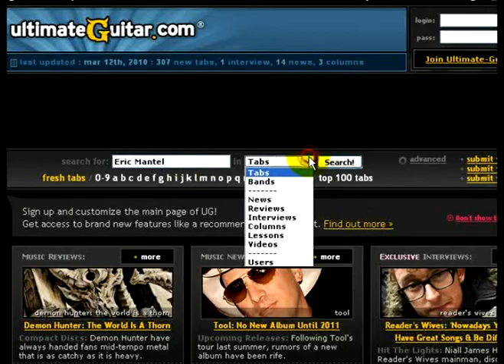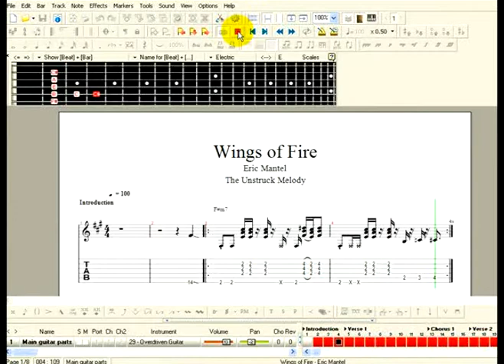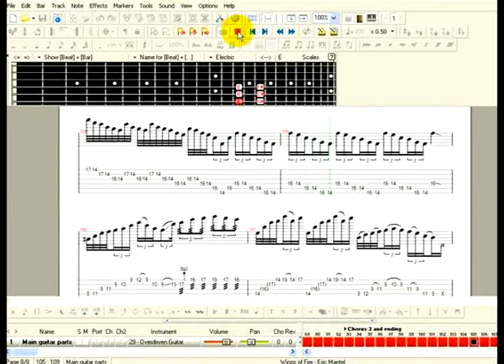Guitar Pro - Learn to Play "Wings of Fire" by guitarist Eric Mantel